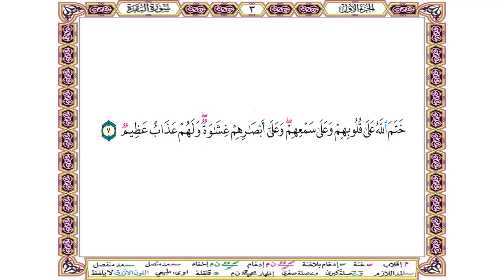ختم الله على قلوبهم وعلى سمعهم وعلى أبصارهم غشاوة ولهم عذاب عظيم - س البقرة آية 7 بصوت الشيخ الحصري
ختم الله على قلوبهم وعلى سمعهم وعلى أبصارهم غشاوة ولهم عذاب عظيم